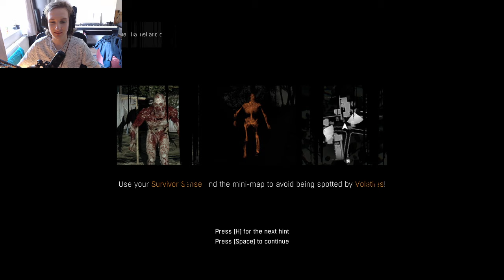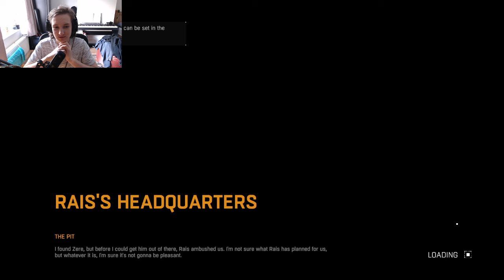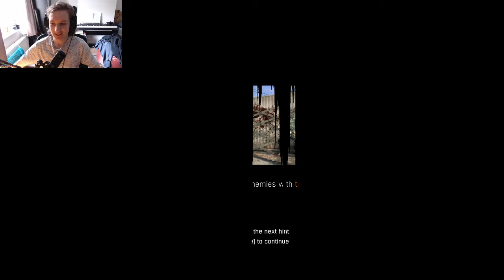Dying Light Co-op livestream 4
Another past livestream of Dying Light co-op mode. In this stream we blow up a tower, and make it to a new location...